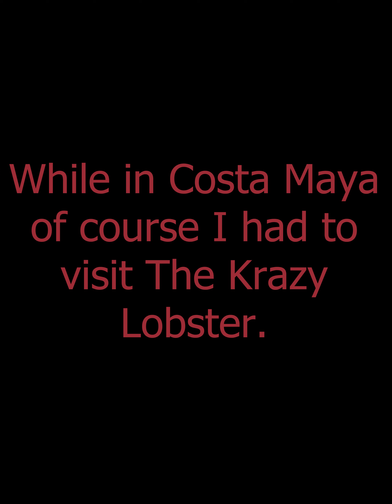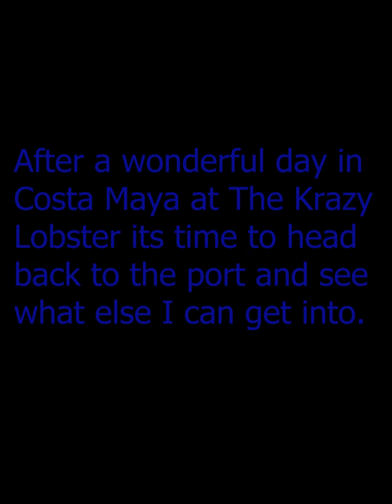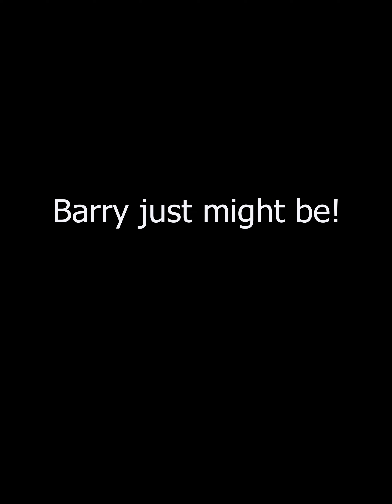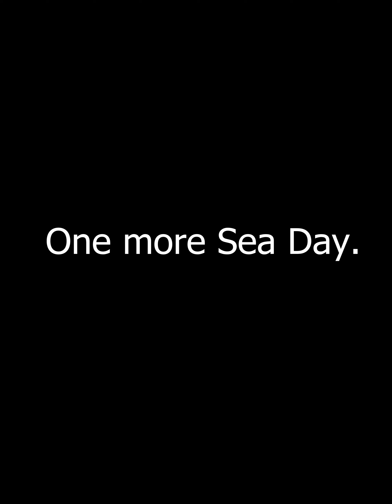Barry at Costa Maya and Cozumel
My adventure inland at Costa Maya and Cozumel.